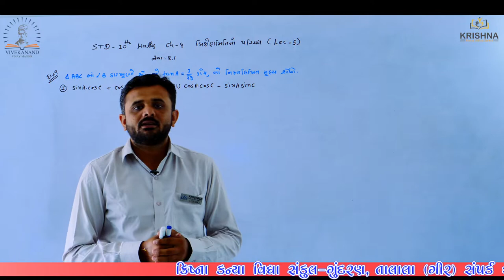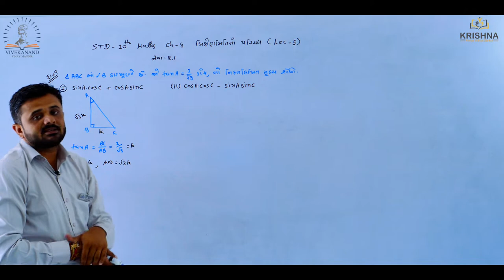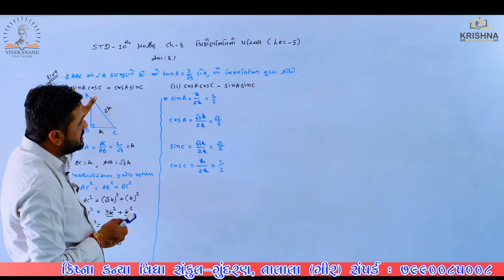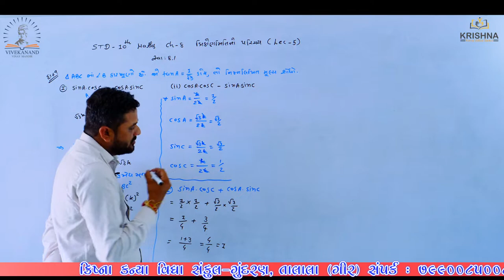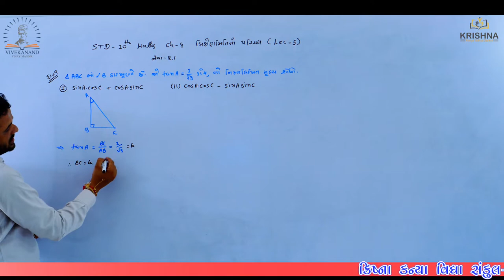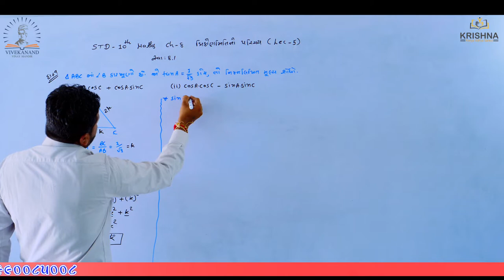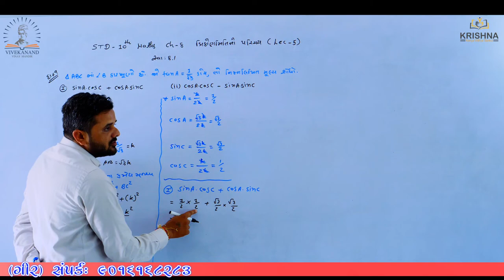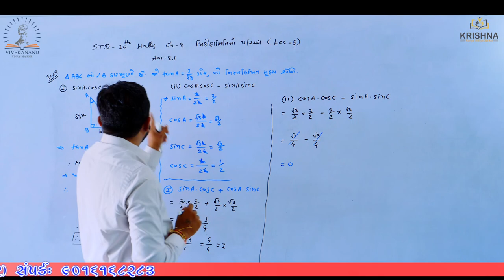Std:10 | Maths |Chapter-08 - ત્રિકોણમિતિનો પરિચય | lecture-05| by Ravi sir| NCERT/GSEB